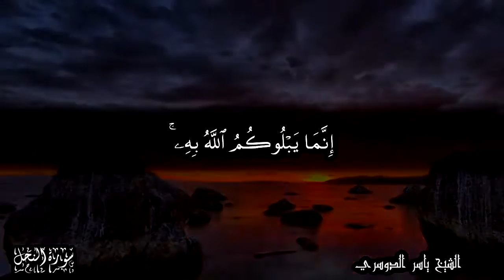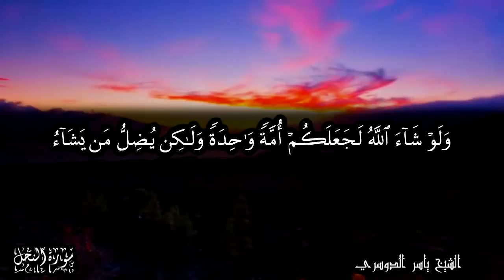إن الله يأمر بالعدل والإحسان إيتائ ذي القربى | للشيخ ياسر الدوسري